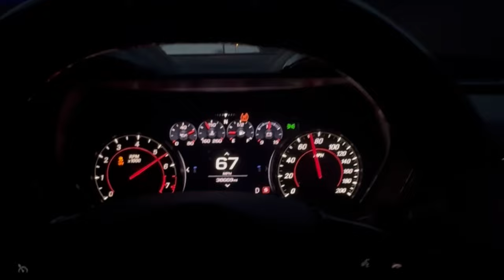CHRISTMAS CAME EARLY AND THIS IS NOT WHAT I ASKED FOR christmas